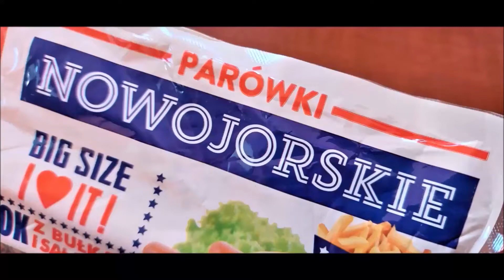Parówki Nowojorskie JBB Józef Bałdyga pod mikroskopem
To wyjątkowe parówki. W mojej okolicy, w żadnym sklepie nawet o nich nie słyszano. A że komuś obiecałam, więc musiałam zamówić je przez internet...

Składniki:
- mięso wieprzowe (69%)
- woda
- koncentrat białka sojowego
- skrobia
- błonnik ziemniaczany
- sól
- tłuszcz wieprzowy
- białko wieprzowe
- regulatory kwasowości: octan potasu, mleczan potasu
- stabilizatory: difosforany, trifosforany, cytryniany sodu, octany sodu
- wzmacniacze smaku: glutaminian monosodowy, 5'-rybonukleotydy disodowe
- substancje zagęszczające: guma guar, guma celulozowa, przetworzone wodorosty morskie Eucheuma, guma ksantanowa
- ekstrakty przypraw
- aromaty
- glukoza
- przeciwutleniacz: askorbinian sodu
- substancja konserwująca: azotyn sodu

Podobało Ci się? Może postawisz mi kawę?